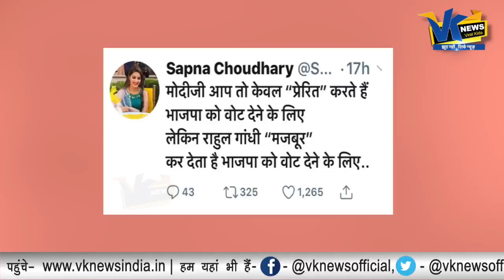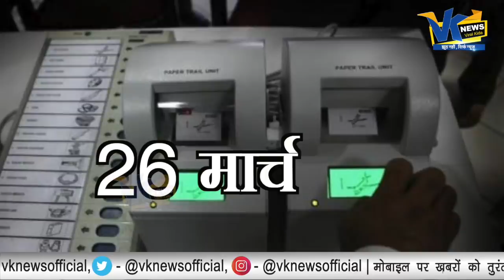सपना चुनाव में देंगी कांग्रेस के हाथ के साथ, यहां से लड़ेगी चुनाव?Sapna Choudhary in the News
सपना चुनाव में देंगी कांग्रेस के हाथ के साथ, यहां से लड़ेगी चुनाव? Sapna Choudhary will contest election?